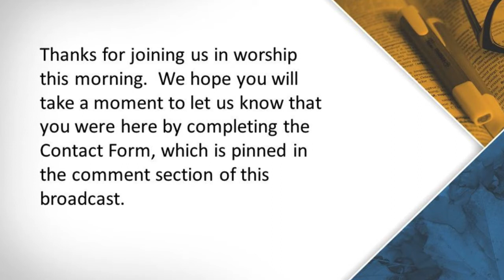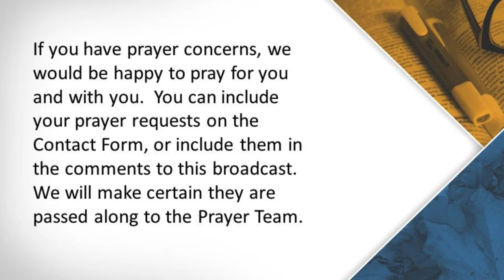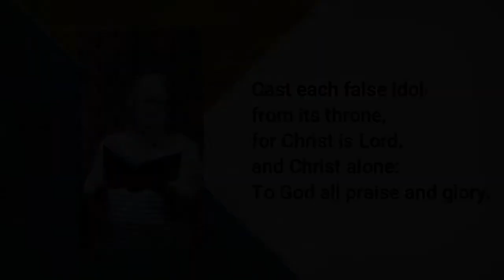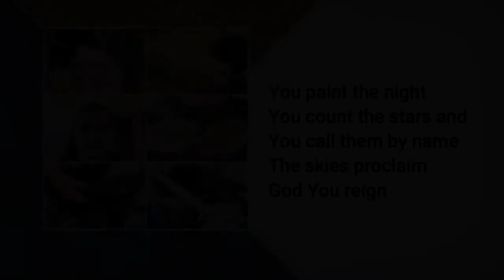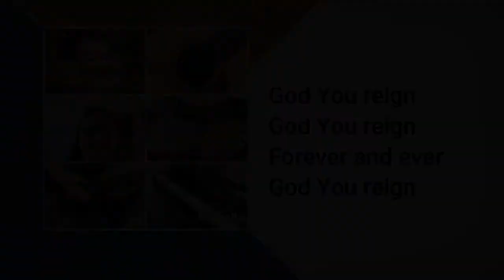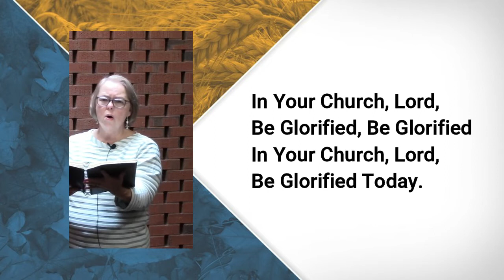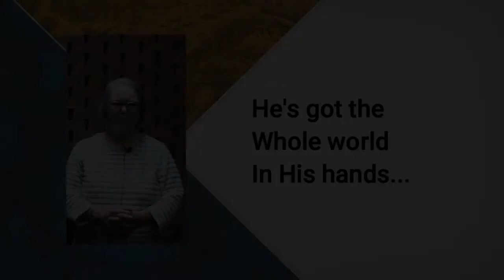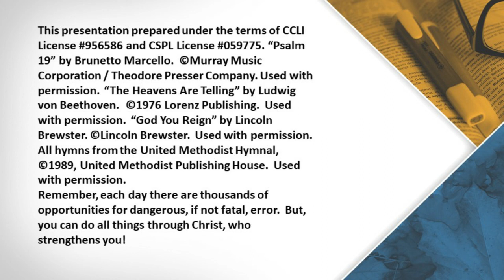Oct 11 2020 DAUMC Online Worship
Most people have heard the phrase "Render unto Caesar those things that are Caesar's, and render unto God those things that are God's."  But which things REALLY are God's?  Pastor Meredith delves into this topic in this morning's message.  Let us know that you have joined us in worship this morning by filling out the Contact Form which can be found